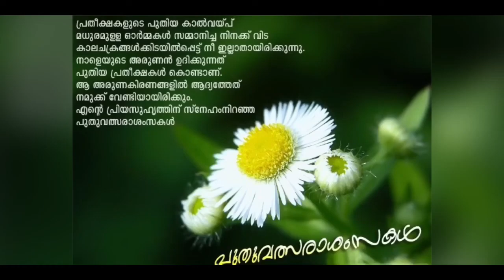chingam 1 whatsapp status